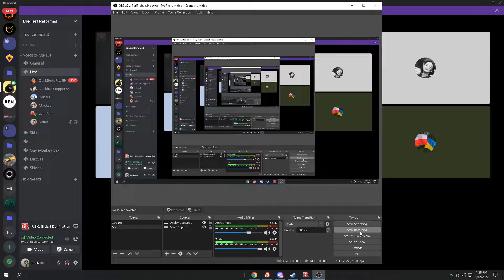6 bozos play Risk...